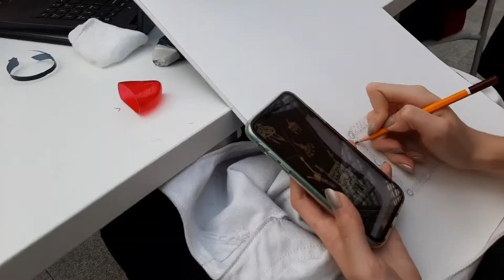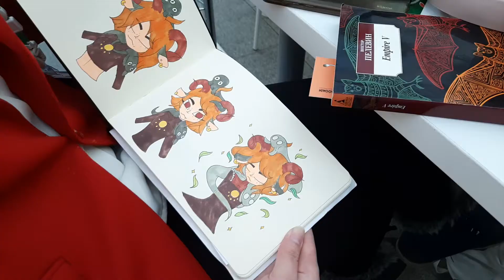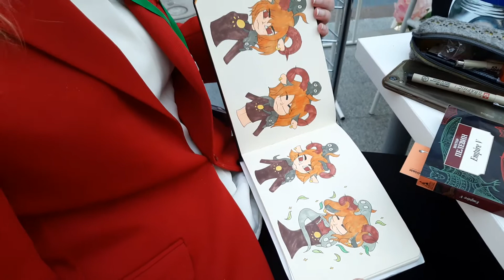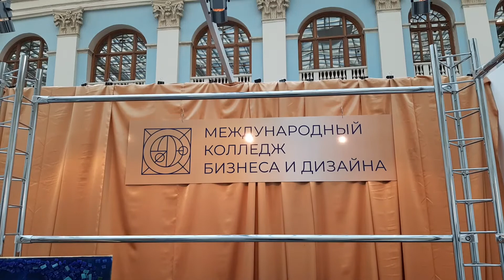#320 УНИКАЛЬНАЯ РОССИЯ в Гостином Дворе - Международный колледж бизнеса и дизайна💝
ВИДЕО #320 Будущее за молодыми! Международный КОЛЛЕДЖ бизнеса и дизайна на 2-й художественно-промышленной выставке УНИКАЛЬНАЯ РОССИЯ в Гостином Дворе

27 января - 13 февраля 2022

Адрес: г. Москва, Гостиный двор, ул. Ильинка д.4.
РЕЖИМ РАБОТЫ: ежедневно 11:00 - 21:00

БЛАГОДАРНОСТИ:

- Оргкомитету Художественно-Промышленной Выставки-Форума УНИКАЛЬНАЯ РОССИЯ за приглашение к участию во 2-й Всероссийской Художественно-промышленной выставке-форуме «Уникальная Россия» в Гостином Дворе 27 января – 13 февраля 2021

- Мастерам, гостям и посетителям выставки в Гостином Дворе за талант, вдохновение, отзывы, впечатления, интервью и рассказы о своем творчестве

- В данном видео использована музыка из фонотеки YouTube